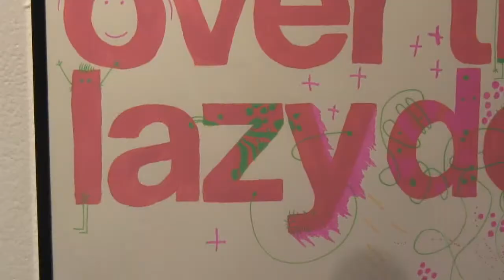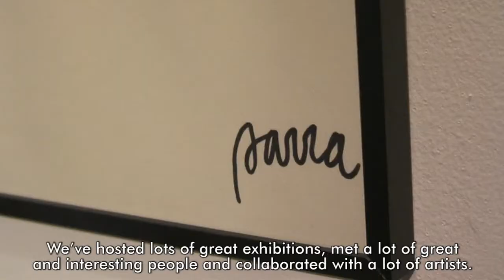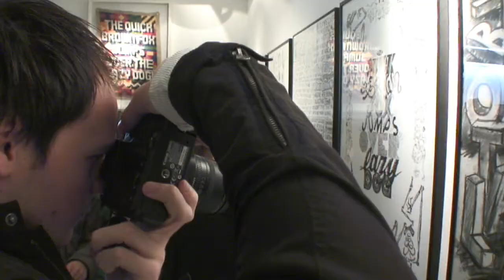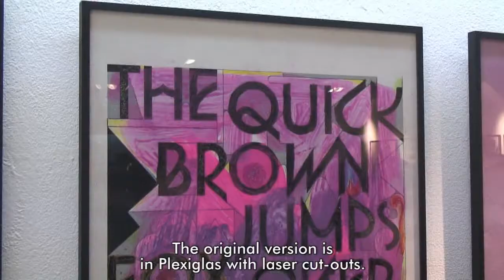BKRW | The Lazydog 6th Anniversary Video.mpg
BKRW TV member NARBRU was at the opening night of THE LAZY DOG exhibition "THE QUICK BROWN FOX JUMPS OVER THE LAZY DOG", he did interview the two founders of the parisian shop and some of the artists including PARRA, AKROE... who did some special artworks celebrating the famous font pangram.